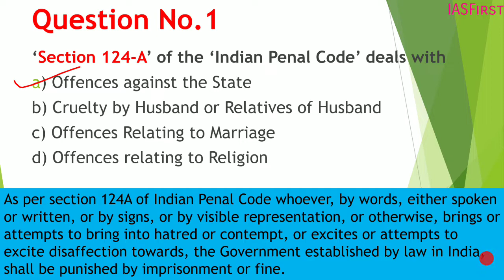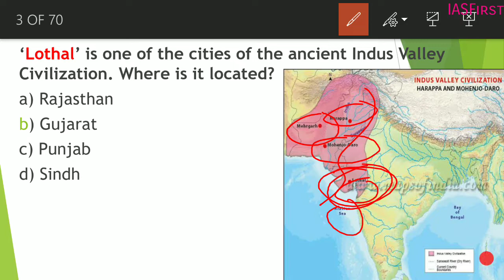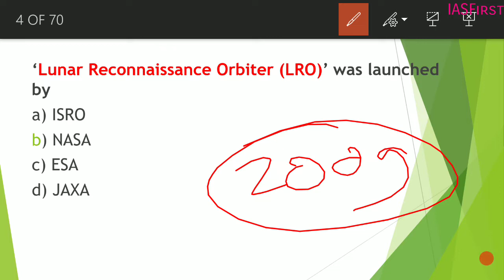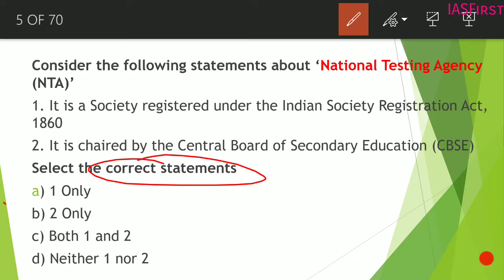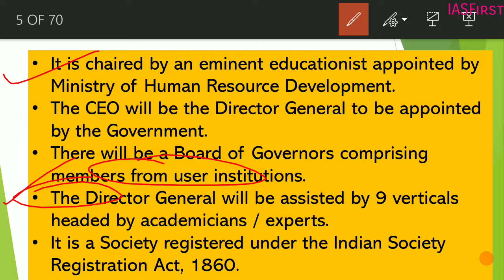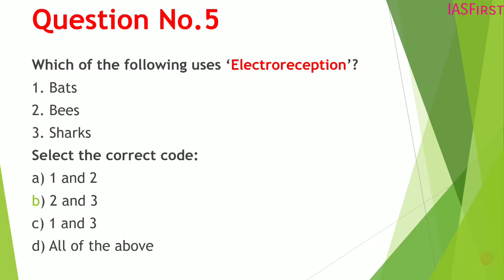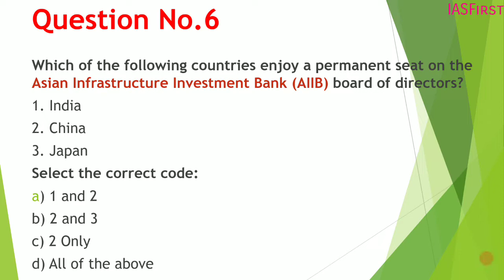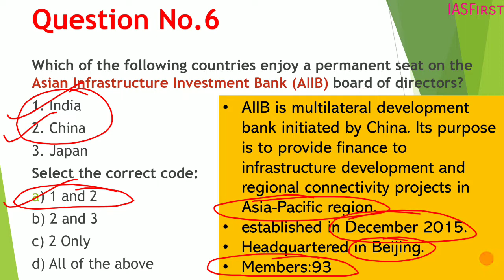Important prelim Booster question discussion// daily basis question answer discussion